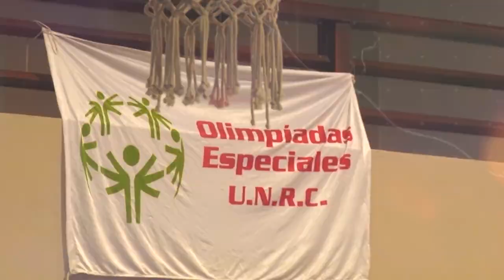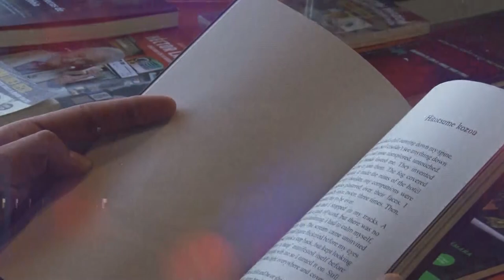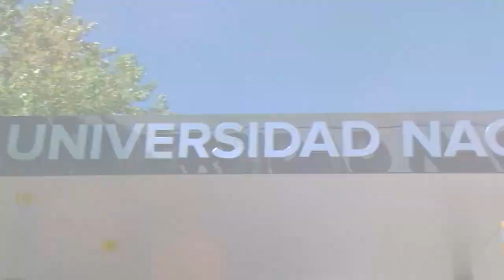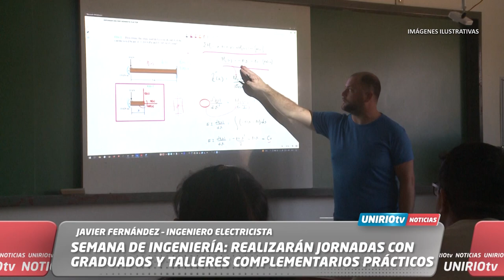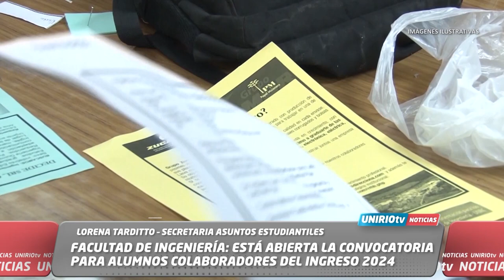UNIRIO TV NOTICIAS 13 11 2023